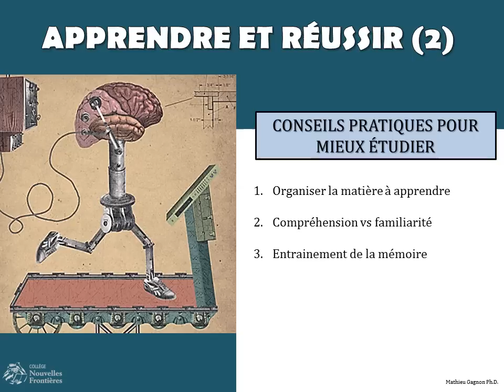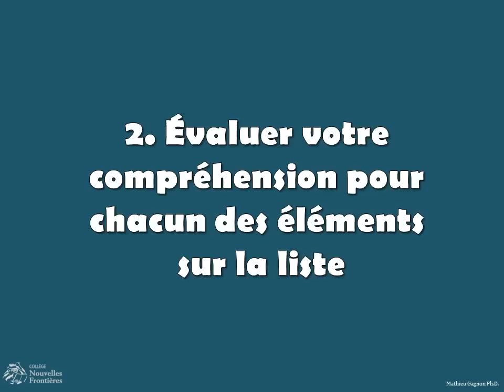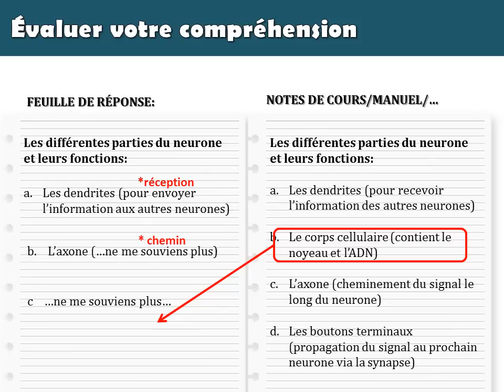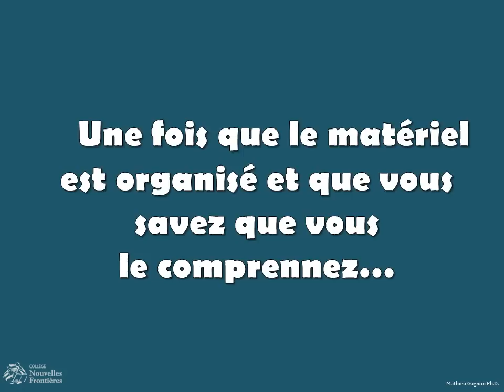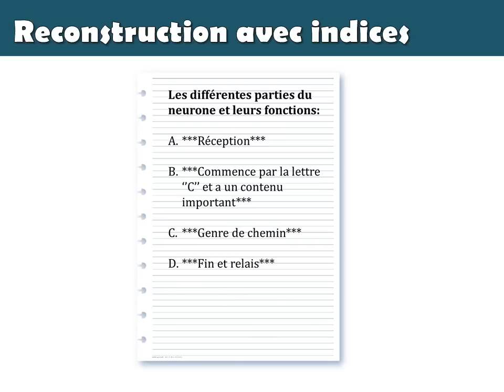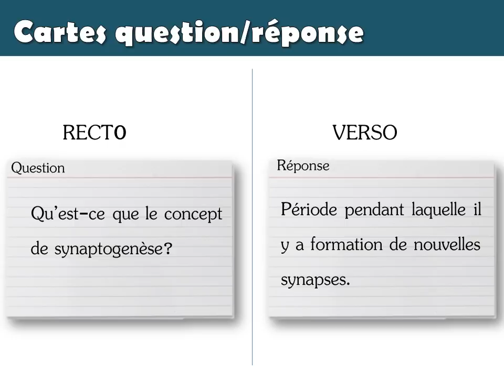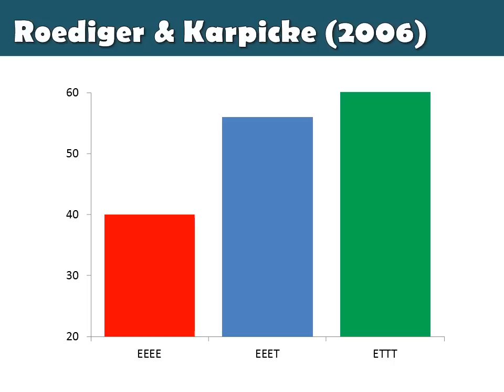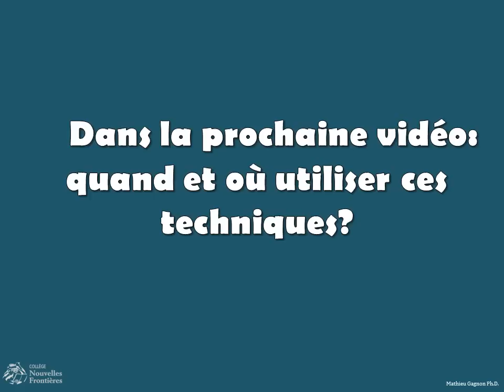Apprendre et réussir (2): conseils pratiques pour mieux étudier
Les capsules ''apprendre et réussir'' ont comme but d'aider les étudiants à devenir plus efficaces et performants dans leur apprentissage.  Chacun des conseils qu'on y retrouve sont validés par de nombreuses études scientifiques en psychologie cognitive.